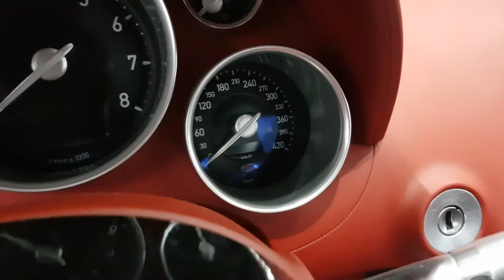Bugatti Veyron 16.4 hypercar walk around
Bugatti Veyron 16.4
8.0 L W16 engine + 4 turbos, 1001 horsepower
Top speed: 407 km/h
0-60: 2.5 sec
Only 270 made
AED 4.5 million (used)